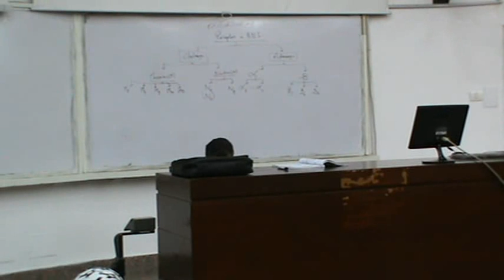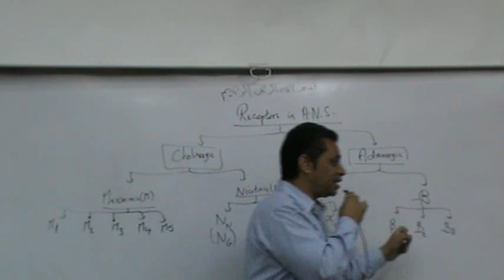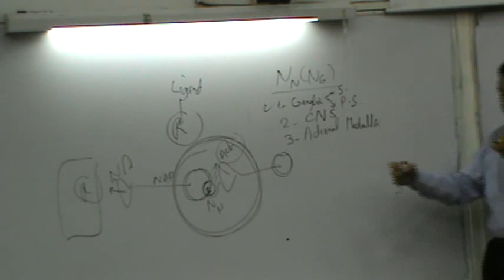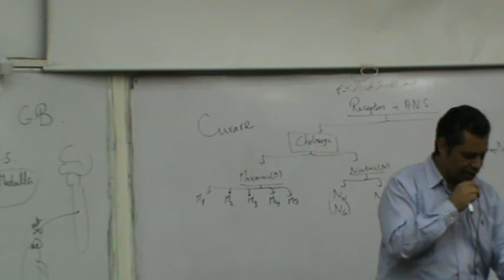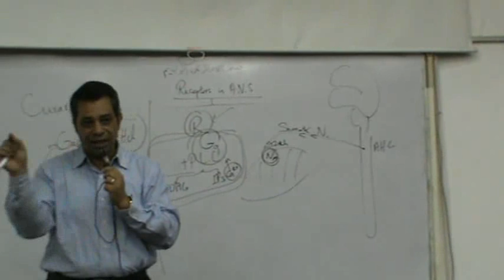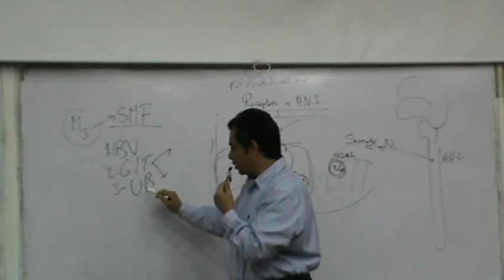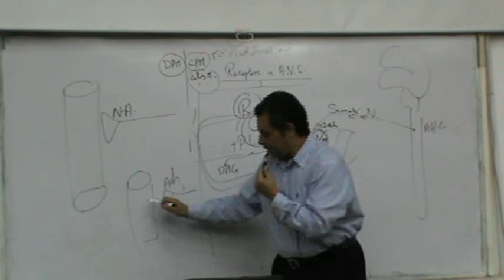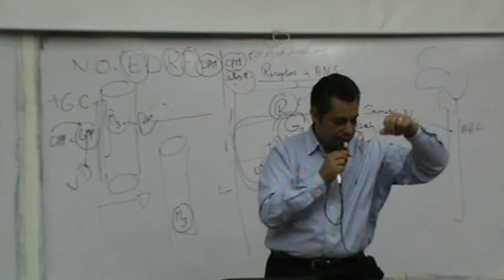Dr.Ahmed Abd El-Rahman - A.N.S 2 - Cholinergic Receptors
Subject : Pharmacology

Contents :-
- Cholinergic Receptors : Nicotinic & Muscarinic